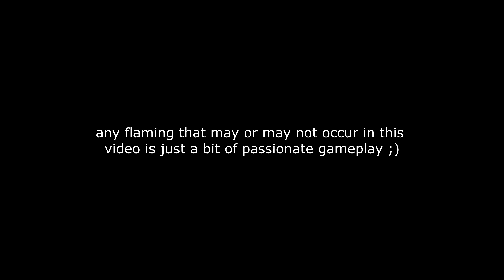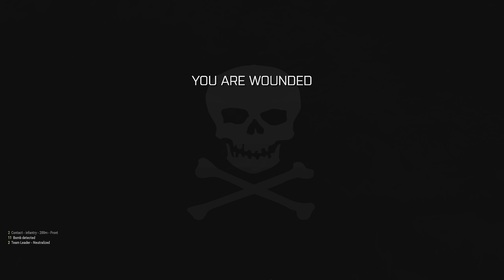Liberation Altis with C2 [Part 5]: The Battle Of Dionysios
For some more adventures, we are taking out a radio tower to gain overwatch over the city of Agios Dyonsios.

With the first stage of my plan working pretty well, I find myself pinned behind a rock while struggling to soften the city's defenses. I then get introduced to a new dimension of the liberation mission: Large amounts of IED's everywhere

You told me to make more so you have nobody else to blame than yourself lmao! I really enjoy playing the game more now, just trying to find little things that stick out over and over, then go in and fix those.

Fo this one, my takeaway was: I need targets to be relayed to HC controlled groups. I also need to investigate why some HC units start doing their own thing - where do these orders come from?
MISSION:
Liberation Altis
ADDONS USED:
CBA_A3
C2 - Command & Control
Advanced AI Command
Enhanced Movement
RHSUASF
RHSAFRF
FHQ_Debug
JSRS Soundmod
MCSS_Cheats (personal addon)
MCSS_SimpleHeli